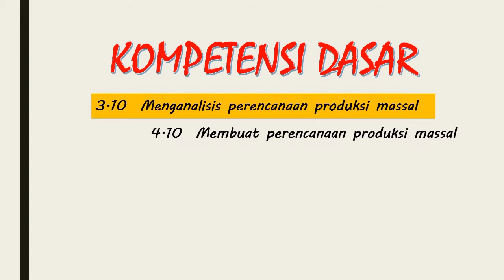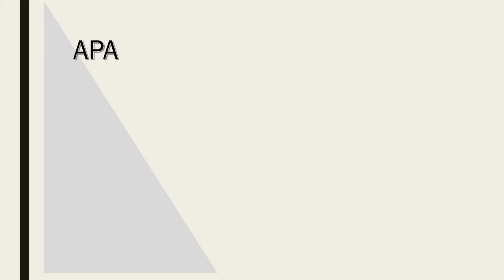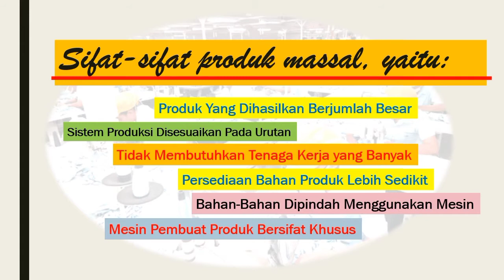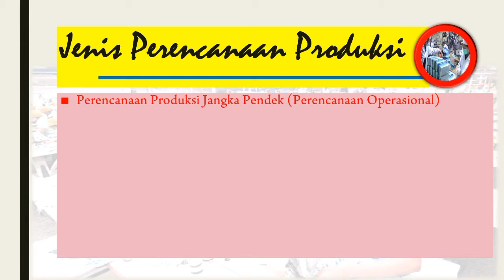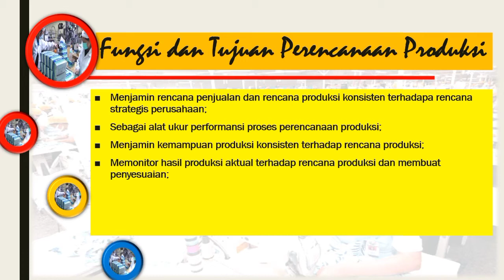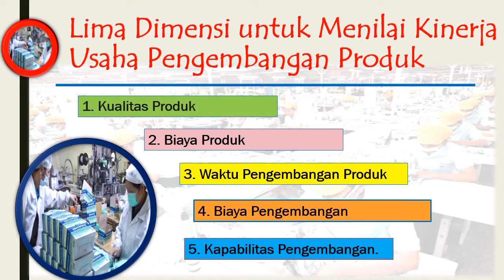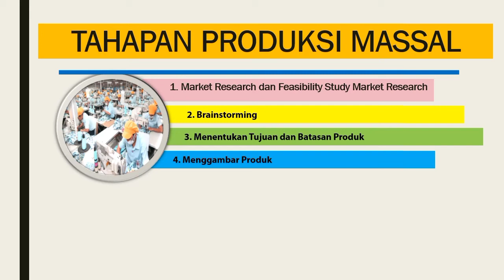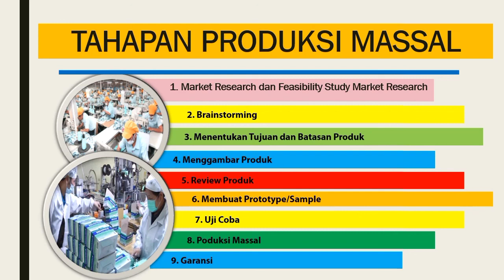KEWIRAUSAHAAN-PERTEMUAN 2 KELAS XIIMM3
OLEH : ELOK TRI CAHYANI, S.Pd
MATERI : PRODUKSI MASSAL